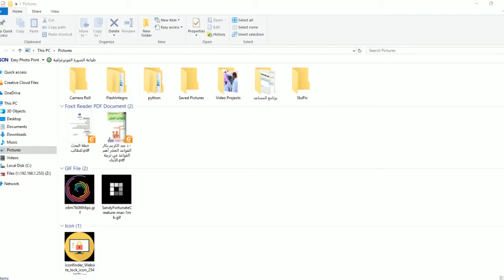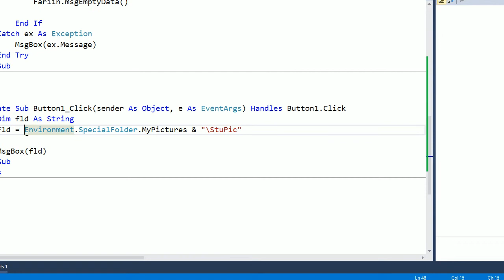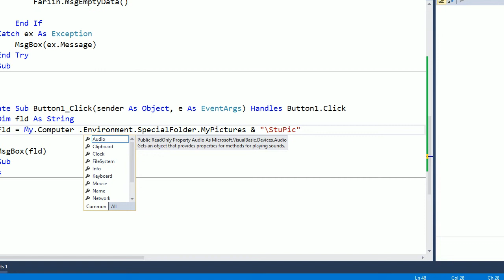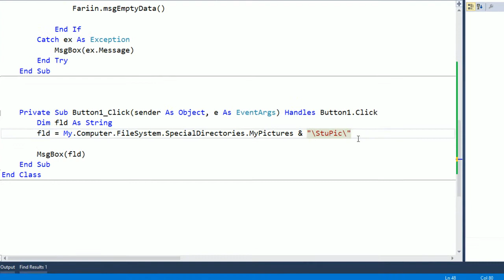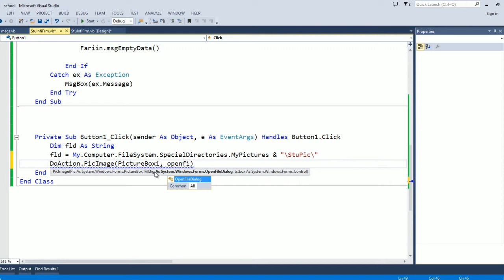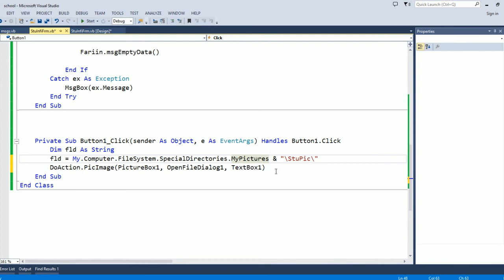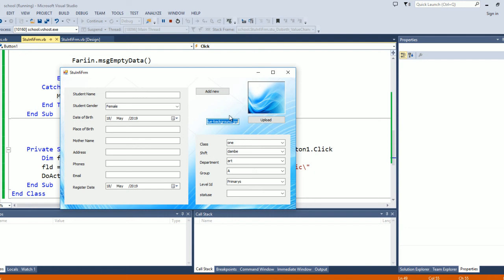Student Form Design 4